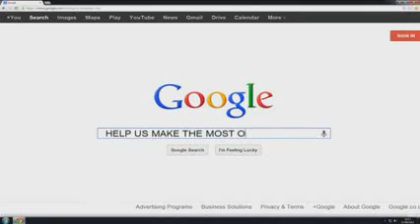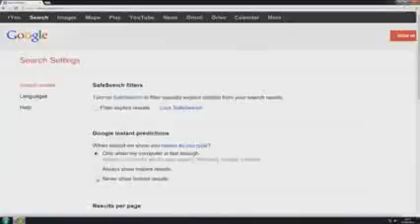Happy 15th Birthday, Google!